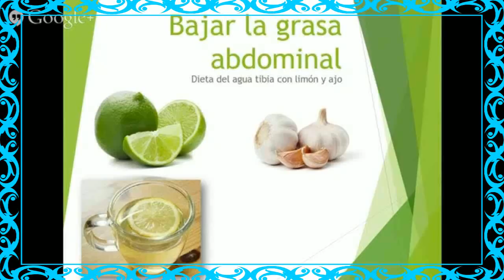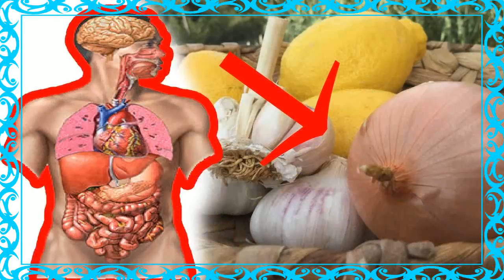Ajo Limon Y Agua En Ayunas 🖐 Como Preparar Té De Ajo Y Limon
ajo limon y agua en ayunas - Los grandiosos beneficios del ajo en ayunas El ajo tiene propiedades desintoxicantes y estimula el apetito a la vez que evita la acidez
¡Beneficios del ajo crudo con limón en ayunas y receta
Seguramente ya te debes estar preguntando cómo tomar ajo en ayunas para adelgazar ¿Cuáles son las propiedades curativas del ajo en ayunas
 Ajo En Ayunas Para El Acne This infographic describes and lists the foods that help prevent and stop acne

Entradas sobre para que sirve el agua con limon en ayunas escritas por recetascaserasdebellezanatural Search results for: Ajo Con Miel En Ayunas Para Que Sirve Por Que Es Bueno Comer Ajo En Ayunas Video : Latest Music, Top songs, Trailer
10 propiedades del ajo probadas científicamente | El Nuevo Herald
Vídeo - 20 Propiedades Curativas Del Ajo | Tutorial comparto 20 de las Propiedades Curativas del ajo beneficios de beber agua tibia con limon en ayunas...
beneficios del ajo crudo con limón en ayunas...

después de saber esto, vas a tomar agua de ajo en ayunas todas las mañanas.
si estás mejorando tu alimentación y evitas ya los hábitos sedentarios  no lo dudes  añade este remedio en tu desayuno: toma miel de ajo con limón en ayunas...
también puedes tomarlo sin necesidad de macerarlo  tomándolo entero como si fuera una pastilla o píldora junto con un vaso de leche  la leche es para evitar el mal olor que tiene el ajo  un efecto secundario que tiene el hábito de tomar un ajo en ayunas todos los días es la sudoración con mal olor  esto se elimina consumiendo jugo de limón por lo menos media hora después de tomar el ajo...

beneficios del agua con ajo en ayuno..

como consumir el agua de ajo en ayunas.

muchas personas tienen tradiciones tan pronto cuando despiertan: beber agua con limón  un vaso de agua en ayunas  agua con jengibre  pero  ¿usted sabía que tomar agua de ajo en ayunas  podía ser beneficioso para su salud?...
cómo preparar el ajo con limón en ayunas... para maximizar los beneficios de tomar diariamente nuestra agua de limón tibia en ayunas debemos agregarle un poco de jengibre natural rallado el cual tiene también impresionantes propiedades .
para aprovechar los beneficios  simplemente exprime el jugo de medio limón en un vaso de agua tibia purificada.

 ¿Eres de las que nada más levantarse consume un ajo en ayunas
Beneficios del AJO crudo con LIMÓN en Ayunas y Receta: Existen muchas formas de limpiar nuestro organismo, podemos hacerlo con fármacos o con remedios naturales que, a fin de cuentas son igual o más beneficiosos que las medicinas
Propiedades curativas del ajo en ayunas - Dieta del ajo en ayunas - ajo con limon en ayunas Ajo En Ayunas Para El Acne This infographic describes and lists the foods that help prevent and stop acne